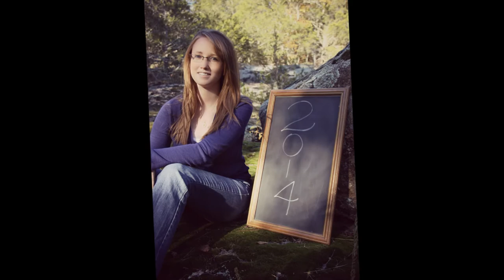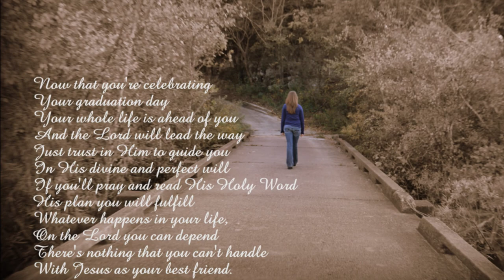Jessica Louise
Senior 2014
Photography by Photo Visions by Anita
Anita Hovis
Marquand, Missouri
Photos taken at Silvermines State Park
Fredericktown, Missouri
"Wherever You Are'
From the Album "Through It All"
Used by permission.  The Harper Family - Katrina Harper 10/23/2013